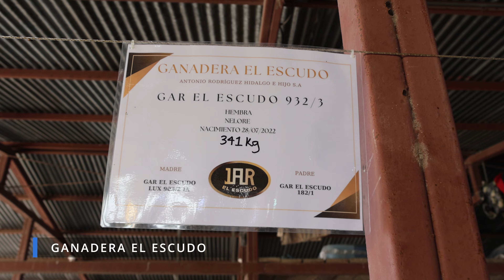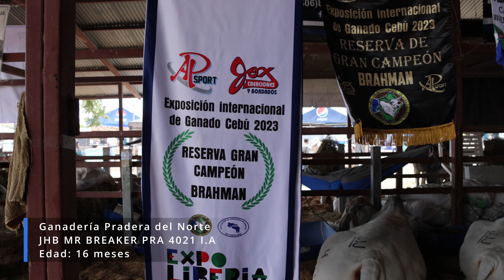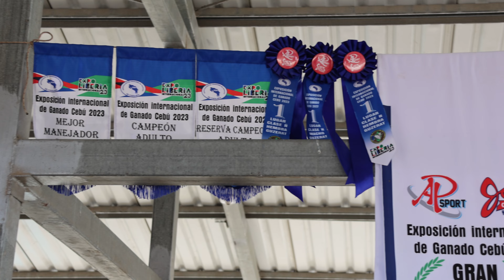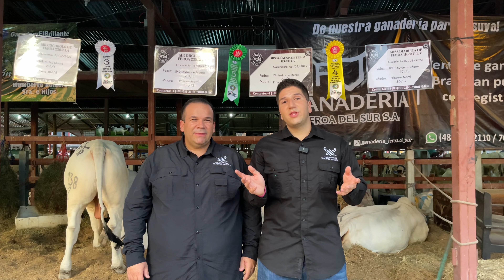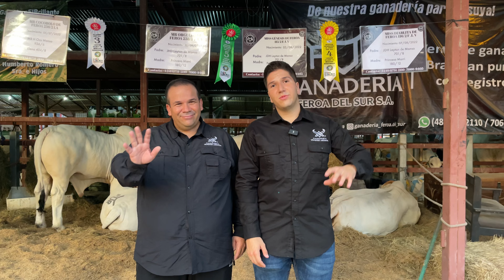Expo Liberia 2023: El Mejor Ganado de Costa Rica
En este video realizamos un tour por toda la Expo Liberia Internacional 2023, conociendo todo el ganado que se estaba exponiendo, y al final del día fuimos a ver una monta de toros la cual no se pueden perder.